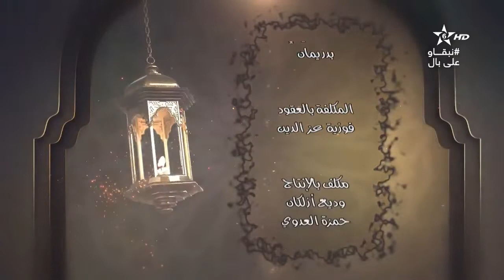كرسي القراءات-(11)الكراسي العلمية │الشيخ عبد الرحيم النابلسي